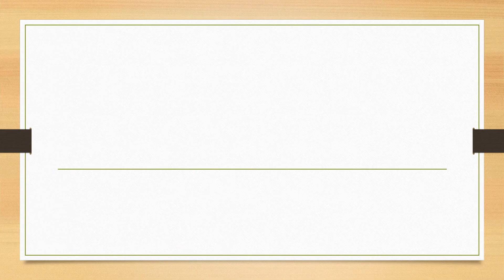Full Form of PS || Did You Know?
fullform fullforms fullformshorts education knowledge Full Form of PS || Did You Know?